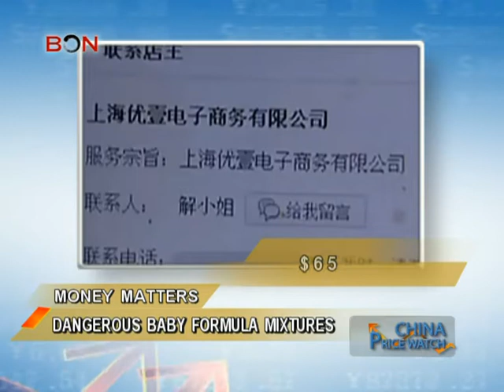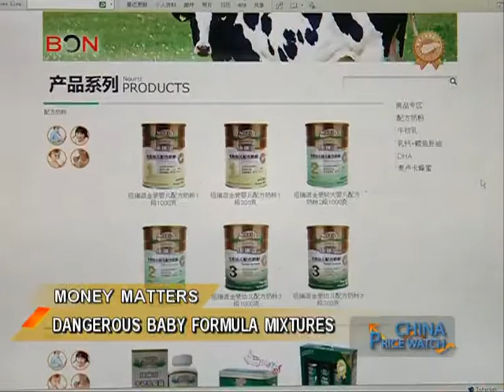Dangerous baby formula mixtures - China Price Watch - March 14, 2014 - BONTV China